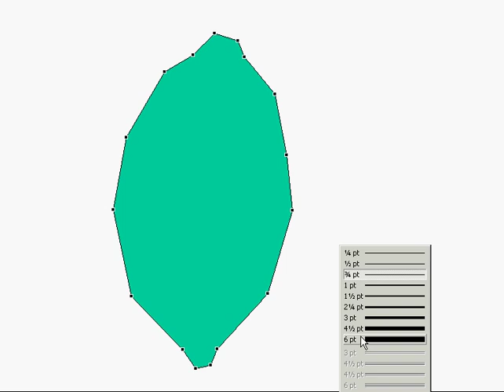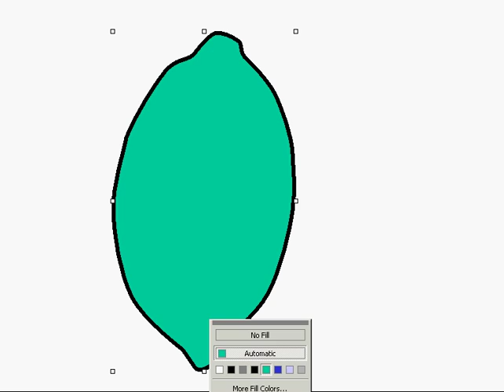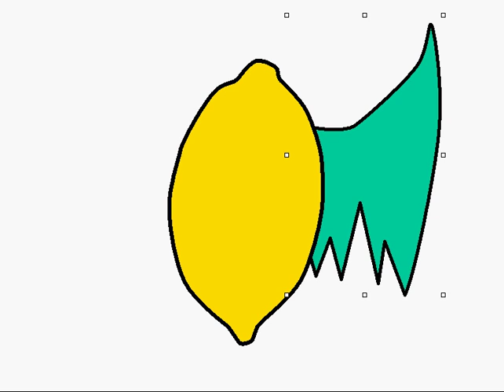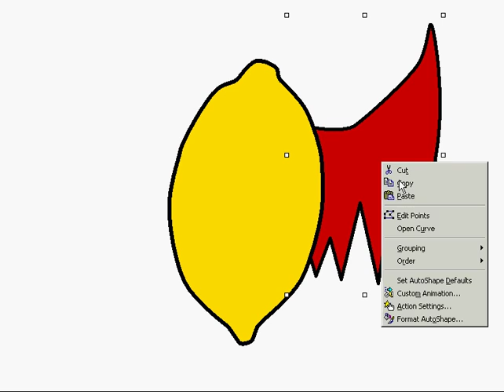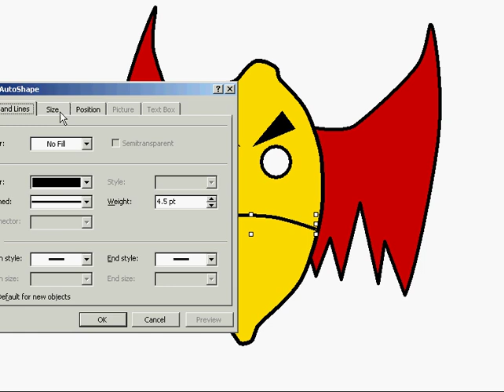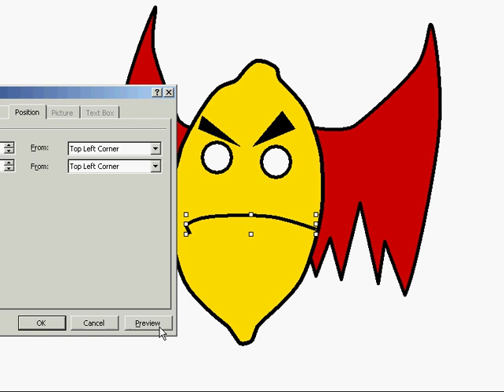Letsplay Powerpoint art program!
I recommend large screen for this, 778x583 is the size it was recorded at